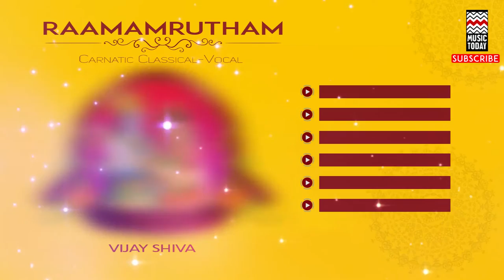Saketha Nagara - Vijaya Shiva (Album: Raamamrutham - Vijaya Shiva)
This is from Raamamrutham, a live recording of Carnatic vocalist Vijaya Shiva’s performance. Saketha Nagara, composed by Mysore Sadasiva Rao in Raga Hari Kambodhi, is a kriti in praise of Lord Rama, King of Ayodhya. Vijay Shiva is a talented Carnatic musician who, at the age of four, exhibited a rare intuitive capacity to identify ragas. He first learnt Carnatic music from his mother, Akhila Siva and later came under the tutelage of D. K. Jayaraman and D. K. Pattammal. Vijay Shiva is also an accomplished mridangam exponent and has received training from Kumbakonam Rajappa Iyer.

Music Today is the finest online store for the best of Indian music. Its expansive repertoire encompasses everything from Hindustani and Carnatic Classical to Sufi & Ghazal and a superlative array of Devotional Music. Popular genres on Music Today include Film, Remix, Folk and Music for Weddings. This is also the place for the best of Indian New Age Music, besides the latest in Pop. Music Today is from the India Today Group.

Track: Saketha Nagara - Hari Kambodhi - Rupakam - Mysore Sadasiva Rao

Album: Raamamrutham

Artist(s): Vijay Shiva

Vocal/Instrumental: Vocal

Genre: Carnatic